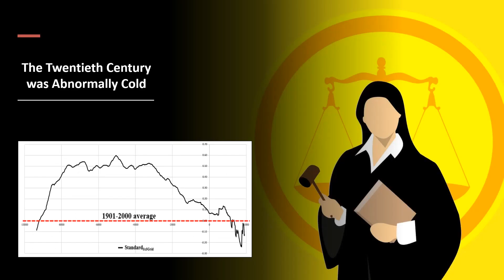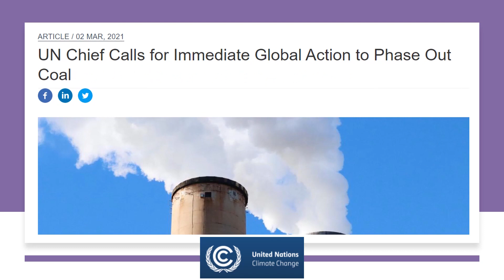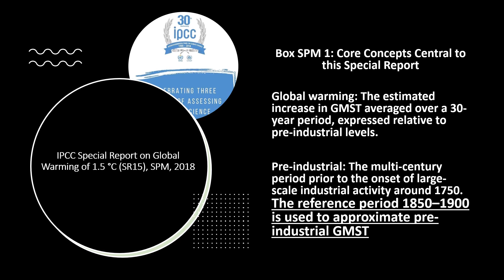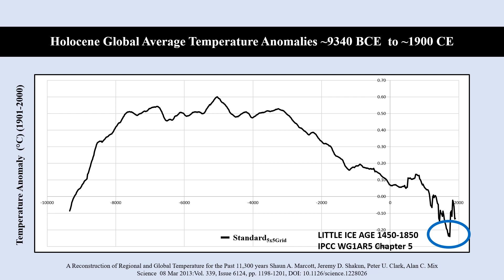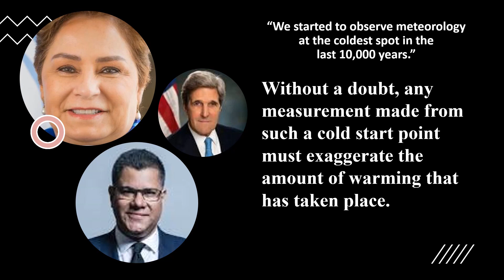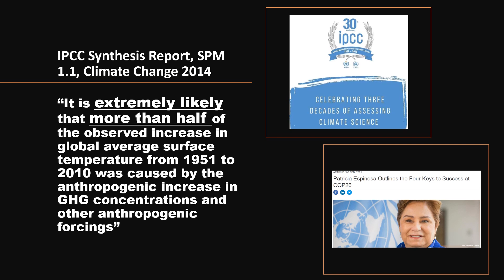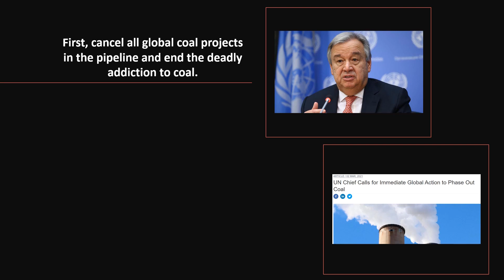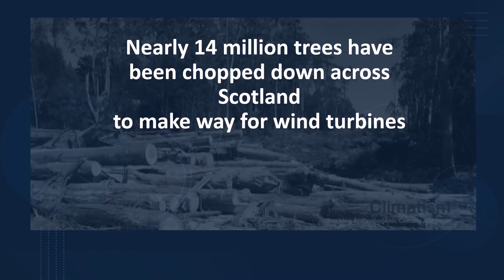The Objectives of the Paris Agreement and COP26 are thrown into doubt by a Greenland Ice Core study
A study of Greenland Ice Cores carried out by Professor Jørgen Peder Steffensen concludes that "it would be very hard indeed to prove whether the increase in temperature in the 20th century was man-made or it’s a natural variation."